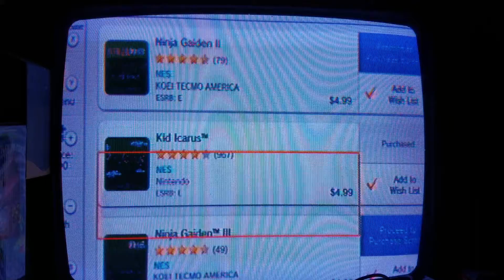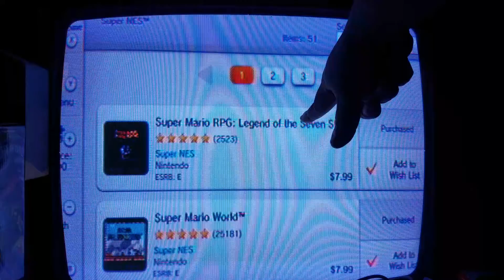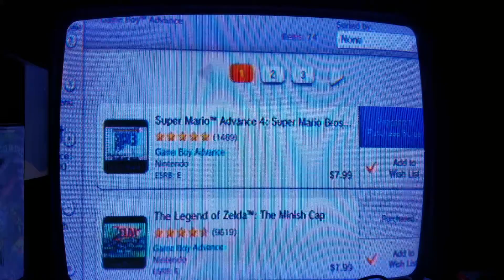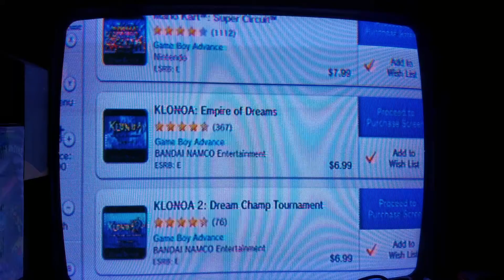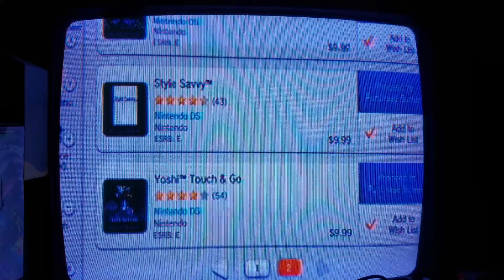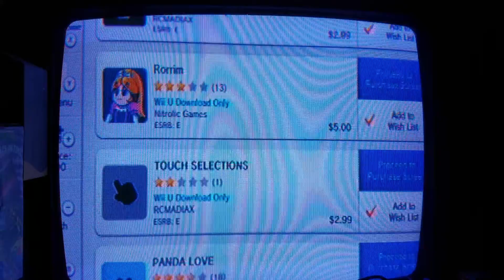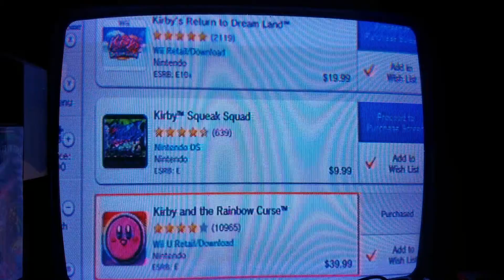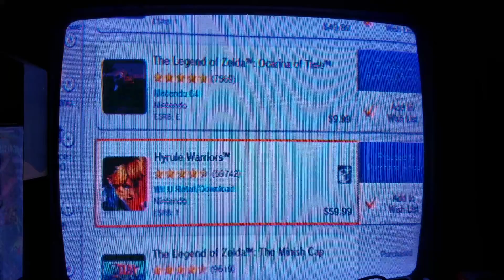What's on the Wii U Virtual Console...and then some...before they're gone forever.